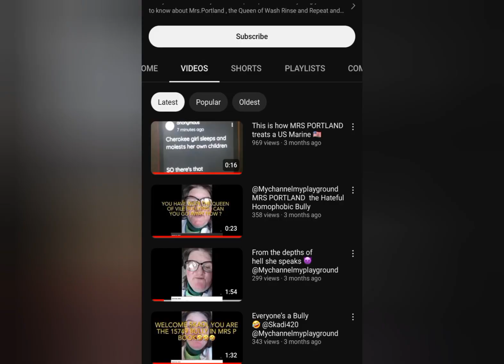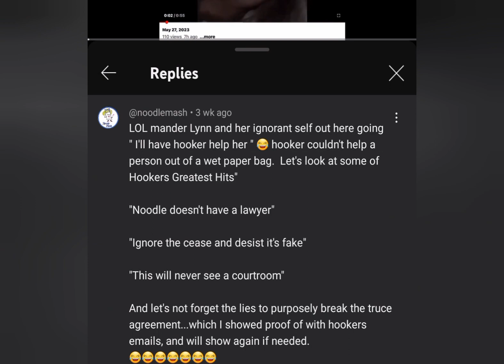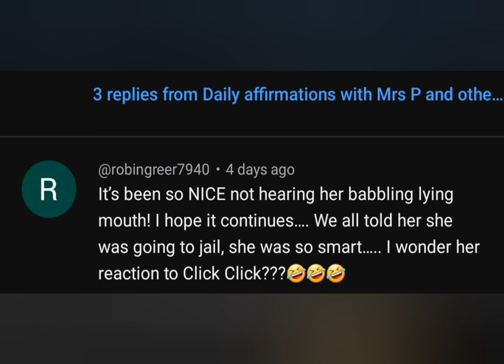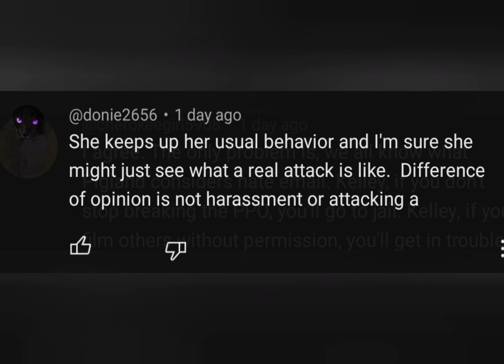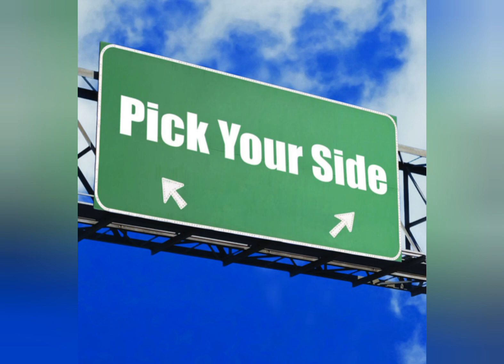Mrs Portland and her YouTube Journey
This video probably won't change anything, anyone's mind or behaviour but I think it's important that people step back and see things how they really are.
All I ask is for you to leave Mrs P alone and stop with the continuation of the hate train.